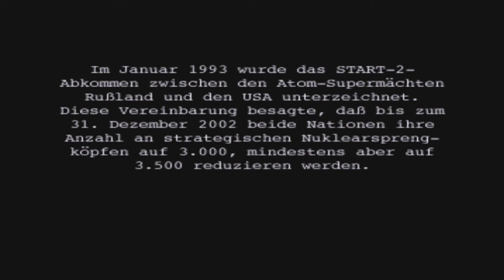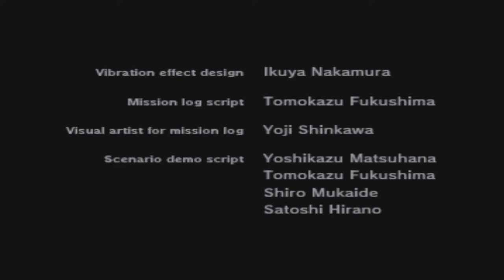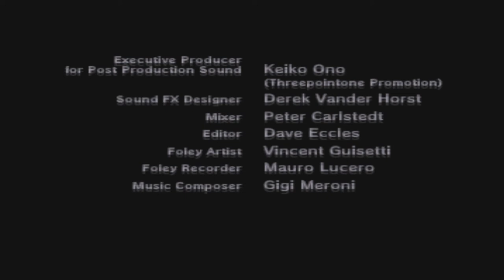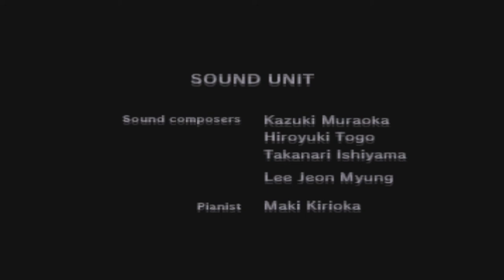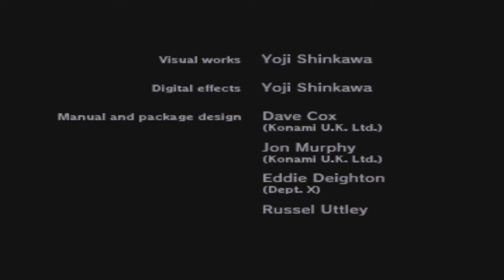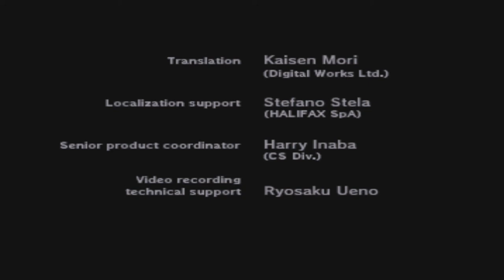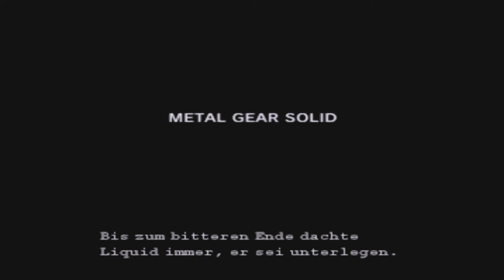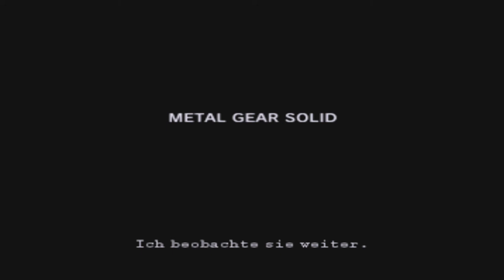#18 Finale 2/2 So spannend wollte ichs garnicht machen Metal Gear Solid Let's Play [German Gameplay]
Let's Play Metal Gear Solid mit Niveau dafür wirklich ohne Hose!
Ein Stealth-Shooter entwickelt unter der Leitung von Hideo Kojima und published von Konami (1999)

Beschreibung:
Die Handlung spielt zwischen dem 21. und 27. Februar 2005, sechs Jahre nach den Ereignissen von Metal Gear 2: Solid Snake und somit zehn Jahre nach dem ersten Teil, Metal Gear. FOXHOUND, ein abtrünniges, genetisch verbessertes Spezialkommando, unternimmt einen Putsch auf einem abgelegenen Archipel in Alaska, bei dem es sich in Wahrheit um "Shadow Moses", eine geheime Abrüstungseinrichtung der Regierung, handelt. Die Einheit unter der Leitung des Söldners Liquid Snake haben mehrere atomare Sprengköpfe in ihre Gewalt gebracht sowie den Mecha Metal Gear REX, der die Atomraketen abfeuern kann. Mit diesem Trumpf erpressen die Terroristen die US-Regierung, um die sterblichen Überreste des legendären Söldners Big Boss zu erhalten.

Solid Snake kehrt notgedrungen aus dem Ruhestand zurück und wird auf die Bitte von Colonel Roy Campbell hin darauf angesetzt, die Verteidigungslinien der Terroristen zu durchdringen und die terroristische Bedrohung zu zerschlagen. Außerdem soll Snake die zwei Geiseln befreien: DARPA-Chef Donald Anderson sowie ArmsTech-Präsident Kenneth Baker. Meryl Silverburgh, Colonel Campbells Tochter (von der allerdings angenommen wird, sie sei seine Nichte), die sich nicht an der gewaltsamen Revolte beteiligt hat, wird ebenfalls in der Einrichtung festgehalten. Über die Lüftungsschächte gelingt es Snake, die Anlage zu infiltrieren und Anderson in seiner Zelle ausfindig zu machen. Er informiert Snake über den Ort, an dem Metal Gear REX aufbewahrt wird sowie über den Geheimcode, mit dem man ihn deaktivieren kann, stirbt unmittelbar danach jedoch an einer plötzlichen Herzattacke. Meryl, die in einer angrenzenden Zelle gefangen gehalten wurde, gelingt es, auszubrechen und Snake, der von den feindlichen Soldaten entdeckt wurde, bei der Flucht zu unterstützen. Anschließend findet Snake Baker. Während er ihn befreien will, wird er mit Revolver Ocelot konfrontiert, der Snake zu einem Duell herausfordert - dieses wird jedoch von einem Cyborg-Ninja unterbrochen, der Ocelots rechte Hand abhackt. Baker erzählt Snake vom Metal-Gear-Projekt und rät ihm, sich mit Meryl in Verbindung zu setzen, der er eine PAL-Karte gegeben hat, mit der man die Zündung der Atomsprengkörper abwenden kann. Danach stirbt auch Baker, wie schon der DARPA-Chef, an einer plötzlichen Herzattacke.